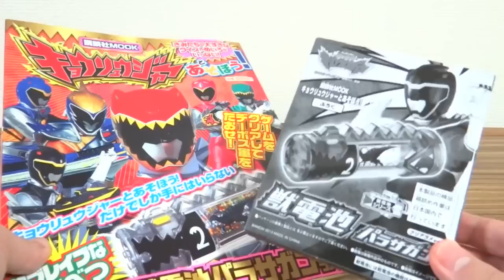パラサガン クリアラメVer 獣電池No2 キョウリュウジャーとあそぼう付属 非売品 レビュー ダイスオーDX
各クリアラメVer獣電池のレビュー

獣電池 全２３種類 音声確認はこちら(番号順)↓
⑨プレズオン
※７月下旬発売予定
⑩ブラギガス
※今夏発売予定